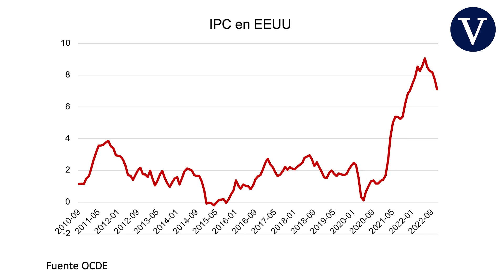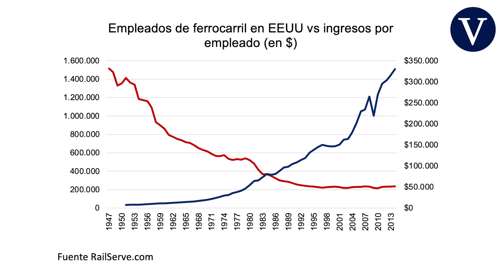¿Qué empleo está especialmente en riesgo en el 2023? | Pablo Foncillas